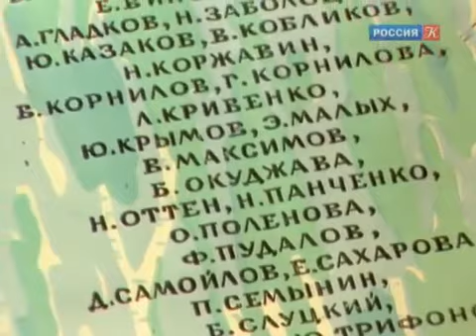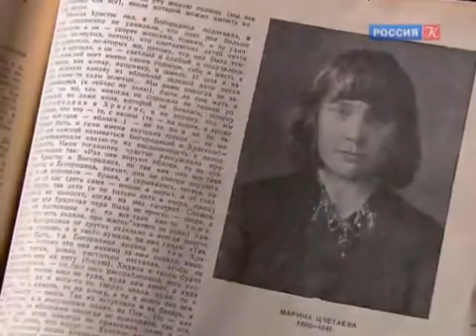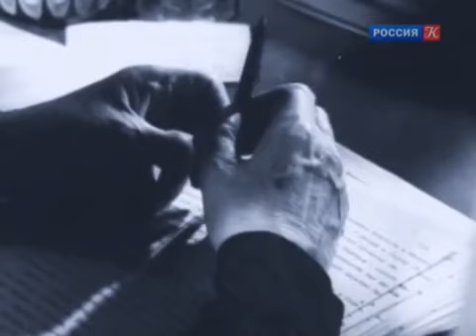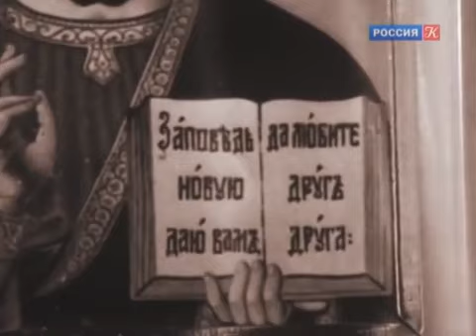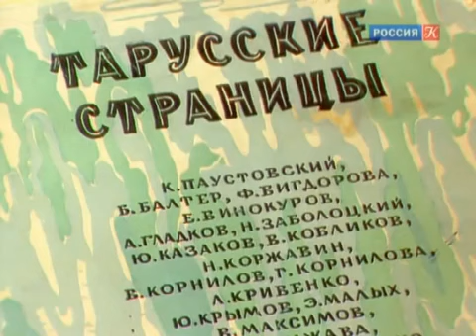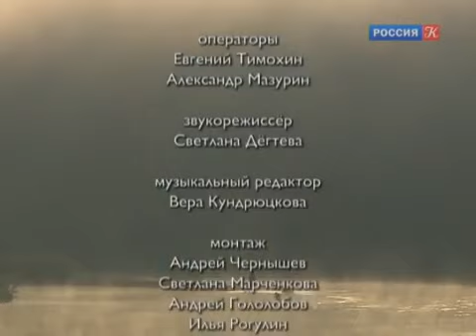Константин Паустовский. "Страдаю я - за Отечество". Острова.